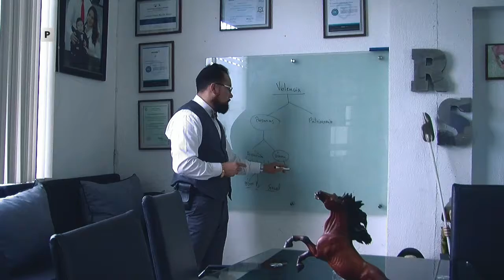DURMIENDO CON EL ENEMIGO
Reportaje sobre el femicidio investigación Ney Briones